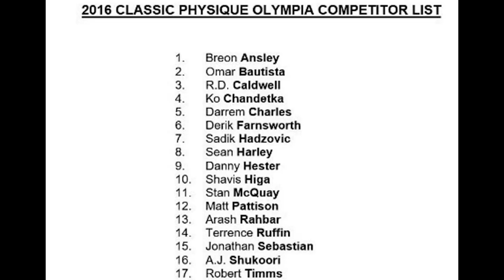IFBB Men's Physique & Classic Physique Pros Qualified For Mr Olympia 2016 Fitness Motivation